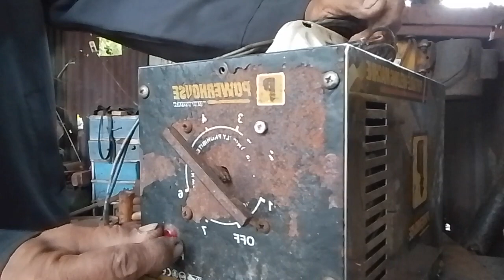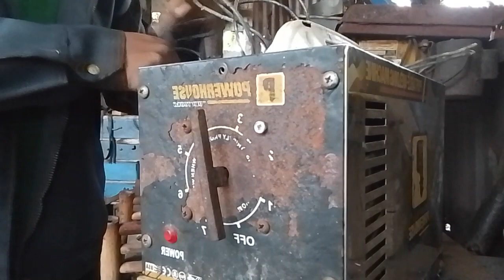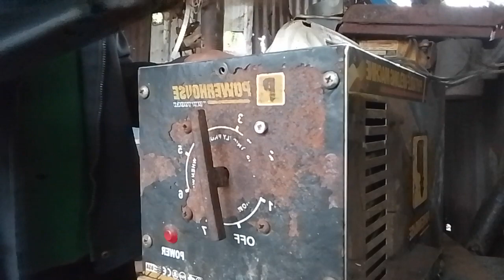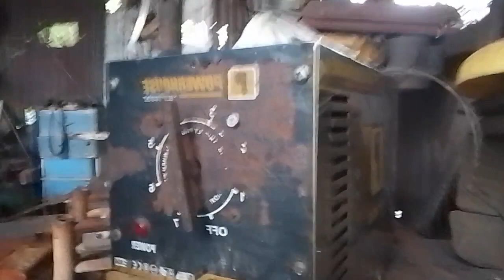ito ang nasisira sa welding machine transfer type